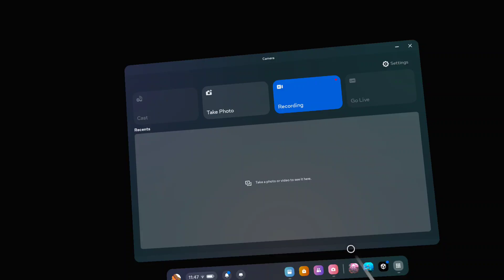Dive into an adventure in the earth's oceans in THE GREAT OCEAN for Quest 2 and 3 !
Dive into an adventure in the earth’s oceans. Explore in your high-tech submarine fascinating spots like the Galapagos, the Arctic, Cozumel or the Deep Sea. Solve quests in each level using your upgradeable tools like the laser to cut free jailed whales, the scanner to get info for over 100 species, the welder to repair broken subsea pipes and the beam grabber to collect WW2 wreck pieces or corals. Swim with majestic whales, sharks and sea turtles.

Every time you re-visit one of the levels there will be new things to explore like new quests or new fish species. Just like the ocean our levels show the constant change.

We partner with the WDC - the Whale and Dolphin Conservation, the leading charity dedicated to the protection of whales and dolphins, and support their work.

The level missions are based around real ocean places, with coral reefs, sunken submarines, battleship wrecks and, deep Sea creatures. You will encounter the giants and living wonders of the oceans from sharks, to dolphins, sea turtles and of course the blue whale and learn more about this unique, beautiful and threatened world.

With your mission success you contribute to protect and save the oceans.

Several hours of gameplay with a personal story, great interaction and challenging quests with a leaderboard engage players on the exploration of the oceans and to go where no one has gone before.

You have a badge system with all tools upgradeable, a new Quest type: cut nets to free whales, a walkable ship with a holographic table, higher replayability of levels with changing oceans, a 'Maximal Comfort' setting against Nausea in VR.

Players can also have a positive impact to improve Ocean Health in reality by supporting NGOs that collaborated on making the game.

First Levels: Galapagos, Cozumel, Arctic Ocean, WW2 shipwreck German Battlecruiser Scharnhorst

Next Levels: California and others more exciting content is coming thanks to our successful Earth Day crowdfunding campaign.